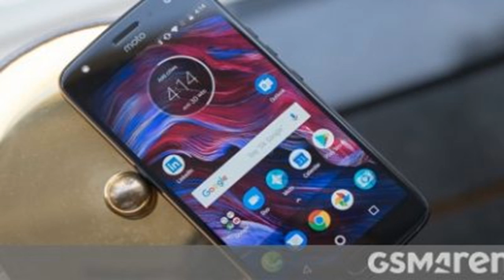Goodbye : hulu will stream futurama episodes starting october 16 by BuzzFresh News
Goodbye : hulu will stream futurama episodes starting october 16